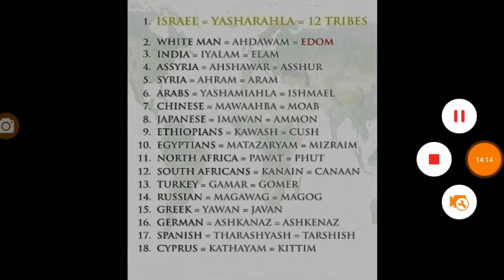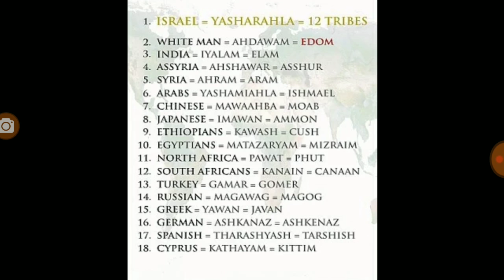I WILL MAKE A FULL END OF ALL THE NATIONS says